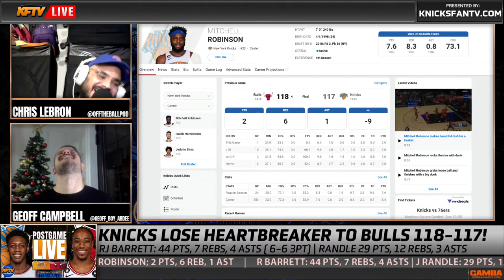Knicks Choke At The Free Throw Line In Brutal Loss To Bulls